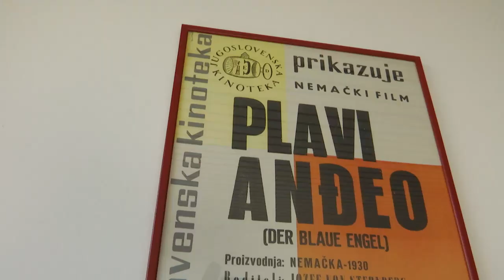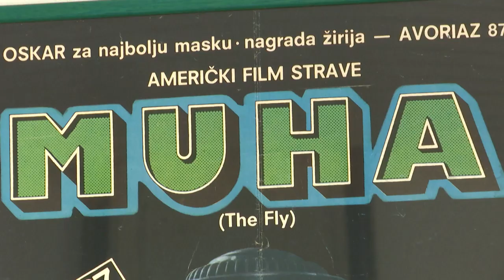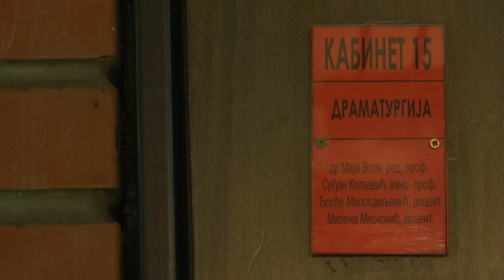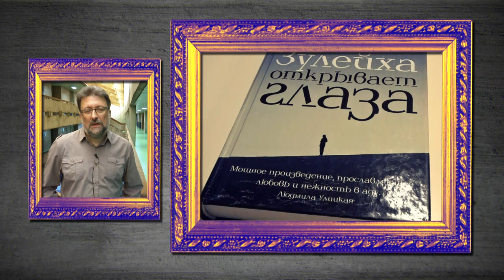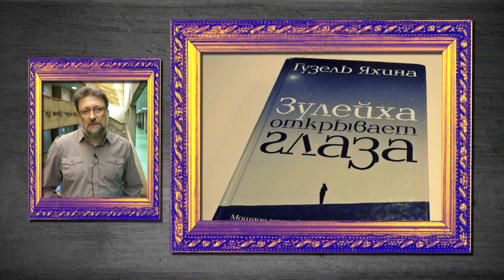Autoportret: Đorđe Milosavljević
Đorđe Milosavljević jedan je od vodećih filmskih i televizijskih scenarista. U emisiji "Autoportret" njegovi gosti su dugogodišnji saradnici i prijatelji- Dušan Ivanović i Boban Jevtić.
U rubrici Ko sam ja Đorđe Milosavljević o scenarističkim počecima i odluci da se okrene filmskoj režiji, razgovaraće sa svojim direktorom fotografije Dušanom Ivanovićem. O pisanju za televiziju, sistematičnosti i pedagoškom radu, Milosavljević razgovara sa scenaristom Bobanom Jevtićem u segmentu Dekonstrukcija.
Tajno mesto Đorđa Milosavljevića je njegov kabinet na Fakultetu dramskih umetnosti - u tom kabinetu nekada je kao student slušao predavanja, a danas svoje scenarističko iskustvo prenosi novim generacijama dramaturga. U rubrici Moj izbor Milosavljević preporučuje roman Zulejha otvara oči, savremene ruske spisateljice Jahine Guzelj.
Razgovor u studiju moderira Snežana Stamenković Jojić.

Urednica i scenaristkinja emisije: Tamara Baračkov